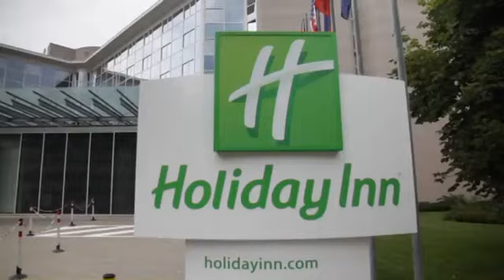US Television - Czech (The Brno Fairgrounds)